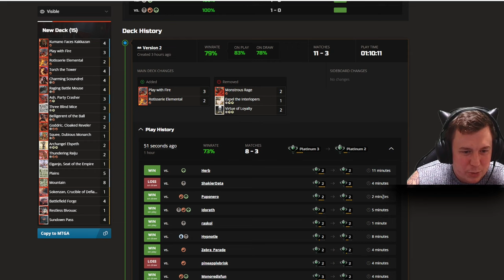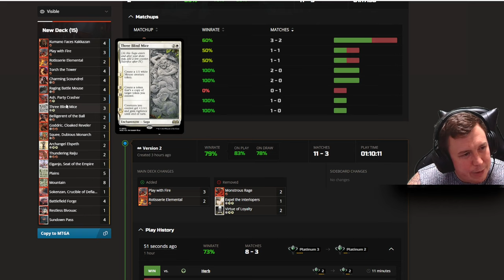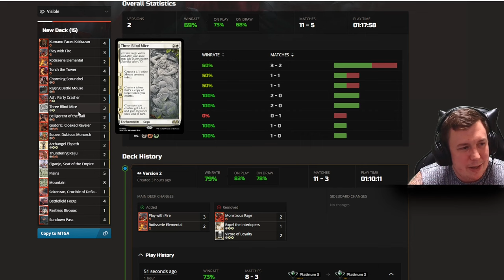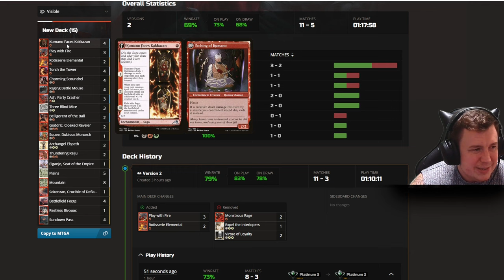UP THE LADDER WE GO! | Boros Celebration | Wilds of Eldraine Standard | MTGA Ladder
New set, new crushing.

Deck
3 Ash, Party Crasher (WOE) 201
5 Plains (UST) 212
8 Mountain (UNF) 243
2 Goddric, Cloaked Reveler (WOE) 132
2 Belligerent of the Ball (WOE) 120
4 Raging Battle Mouse (WOE) 143
4 Kumano Faces Kakkazan (NEO) 152
4 Charming Scoundrel (WOE) 124
3 Three Blind Mice (WOE) 35
1 Restless Bivouac (WOE) 257
3 Play with Fire (MID) 154
2 Archangel Elspeth (MOM) 6
1 Squee, Dubious Monarch (DMU) 146
2 Thundering Raiju (NEO) 166
4 Torch the Tower (WOE) 153
2 Rotisserie Elemental (WOE) 148
4 Battlefield Forge (BRO) 257
4 Sundown Pass (VOW) 266
1 Sokenzan, Crucible of Defiance (NEO) 276
1 Eiganjo, Seat of the Empire (NEO) 268

0:00 - Intro
16:04 - Let the Celebration fly!
01:06:52 - Stats!